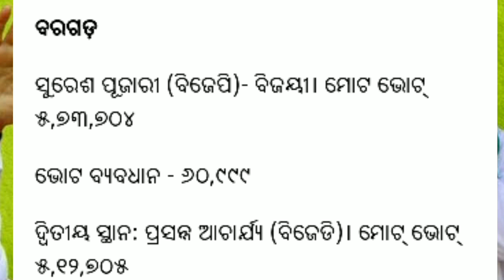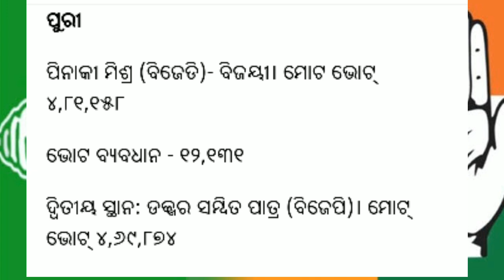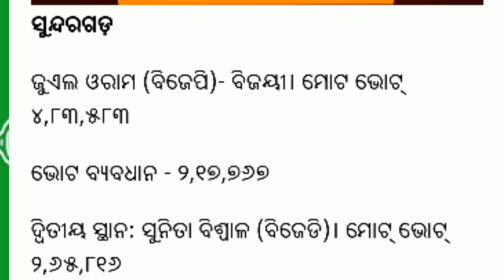ଦେଖନ୍ତୁ ଲୋକସଭା ପାର୍ଥୀ କିଏ କେଉଁଠୁ ଜିତିଲେ ପୁରା ଲିଷ୍ଟ ||Odisha MP Full list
ନମସ୍କାର ସାଙ୍ଗମାନେ,
    ଏହି ଭିଡିଓ ରେ ମୁଁ ଆପଣଙ୍କୁ ଏ ଭିଡ଼ିଓ ରେ କହିବି ନିର୍ବାଚନ ଫଳାଫଳ ବିଷୟରେ ତେଣୁ ଏ ଭିଡିଓ କୁ ଶେଷ ପର୍ଯ୍ୟନ୍ତ ଦେଖନ୍ତୁ